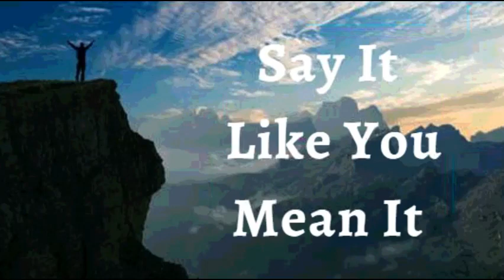18th June 2022 Say It like You Mean It (Audio in Punjabi)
18 ਜੂਨ 2022

 ਮੈਂ ਘੋਸ਼ਣਾ ਕਰਦੀ ਹਾਂ ਕਿ ਸਫਲਤਾਵਾਂ ਇੱਥੇ ਹਨ ਅਤੇ ਹੁਣ ਮੇਰੀ ਜ਼ਿੰਦਗੀ ਵਿੱਚ, ਪਰਮੇਸ਼ੁਰ ਦੀ ਚੰਗਿਆਈ ਦੇ ਅਚਾਨਕ ਵਿਸਫੋਟ।  ਕੋਈ ਚਾਲ ਨਹੀਂ।  ਇੱਕ ਧਾਰਾ ਨਹੀਂ।  ਪਰ ਪਰਮੇਸ਼ੁਰ ਦੀ ਸ਼ਕਤੀ ਦਾ ਇੱਕ ਹੜ੍ਹ,ਇਲਾਜ ਦਾ ਇੱਕ ਹੜ੍ਹ, ਸਿਆਣਪ ਦਾ ਹੜ੍ਹ,ਪੱਖ ਦਾ ਇੱਕ ਹੜ੍ਹ।  ਮੈਂ ਇੱਕ ਸਫਲ ਵਿਅਕਤੀ ਹਾਂ ਅਤੇ ਮੈਂ ਜੀਵਨ ਜਿਉਣ ਦੀ ਚੋਣ ਕਰਦੀ ਹਾਂ, ਸਫਲਤਾਪੂਰਵਕ ਸੋਚ ਵਾਲੀ। ਪਰਮਾਤਮਾ ਹਮੇਸ਼ਾ ਮੈਨੂੰ ਉਸਦੀ ਚੰਗਿਆਈ ਅਤੇ ਉਸਦੀ ਕਿਰਪਾ ਨਾਲ ਹਾਵੀ ਕਰਦਾ ਹੈ।  ਇਹ ਮੇਰਾ ਐਲਾਨ ਹੈ।

 ਮੈਂ ਪਰਮੇਸ਼ੁਰ ਦੀਆਂ ਯੋਜਨਾਵਾਂ ਅਤੇ ਮੇਰੇ ਲਈ ਪ੍ਰਬੰਧਾਂ ਵਿੱਚ ਚੱਲਦੀ ਹਾਂ।  ਮੇਰੇ ਅੰਦਰ ਪ੍ਰਮਾਤਮਾ ਦਾ ਜੀਵਨ ਰੋਗਾਂ ਲਈ ਸੰਵੇਦਨਸ਼ੀਲ ਨਹੀਂ ਹੈ.  ਮੇਰੇ ਜੀਵਣ ਦਾ ਹਰ ਰੇਸ਼ਾ, ਮੇਰੇ ਖੂਨ ਦਾ ਹਰ ਸੈੱਲ, ਅਤੇ ਮੇਰੇ ਸਰੀਰ ਦੀ ਹਰ ਹੱਡੀ ਪੂਰੀ ਤਰ੍ਹਾਂ ਕੰਮ ਕਰਦੀ ਹੈ! ਮੈਂ ਆਪਣੀ ਜ਼ਿੰਦਗੀ ਦੇ ਸਾਰੇ ਦਿਨ ਸਿਹਤ, ਦੌਲਤ ਅਤੇ ਖੁਸ਼ਹਾਲੀ ਵਿੱਚ ਜੀਉਂਦੀ ਹਾਂ, ਆਮੀਨ
 ਮੈਂ ਮਜ਼ਬੂਤ ​​ਹਾਂ।(ਐਫ਼ 6:10)
 ਮੈਂ ਤੰਦਰੁਸਤ ਹਾਂ। (1 ਪਤ 2:24)
 ਮੈਂ ਧੰਨ ਹਾਂ।(ਅਫ਼ 1:3)
 ਮੈਂ ਸ਼ਕਤੀਸ਼ਾਲੀ ਹਾਂ। (ਇਸ 40:29)
 ਮੈਂ ਮਸਹ ਕੀਤਾ ਹੋਇਆ ਹਾਂ (1 ਜੌਨ 2:20)
 ਮੈਂ ਆਜਾਦ ਹਾਂ।(ਯੂਹੰਨਾ 8:36)
 ਮੈਂ ਰੱਬ ਦੀ ਪਿਆਰੀ ਹਾਂ।(ਮਰਕੁਸ 1:11)
 ਮੈਂ ਇੱਕ ਕੀਮਤੀ ਬੀਜ ਹਾਂ। (ਲੂਕਾ 8:15)
 ਮੈਂ ਰਸ ਨਾਲ ਭਰੀ ਹੋਈ ਹੈ ਅਤੇ ਪ੍ਰਭੂ ਵਿੱਚ  ਹਰੀ ਹਾਂ(ਜ਼ਬੂਰ 92:14)
 ਅਤੇ ਪੁਰਾਣੀ ਉਮਰ ਵਿੱਚ ਵੀ ਮੈਂ ਤਾਜ਼ਾ ਅਤੇ ਫਲੋਰਿਸ਼ਿੰਗ ਹੋਵੇਗੀ ।(ਜ਼ਬੂਰ 92:14)

 ਸ਼ਲੋਮ